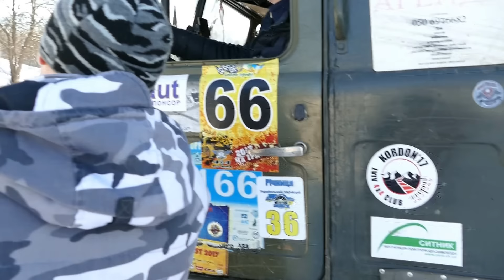Попытка перевернуть ГАЗ-66, ОЧЕНЬ КРУТОЙ снежный ПОДЪЕМ off road 4x4